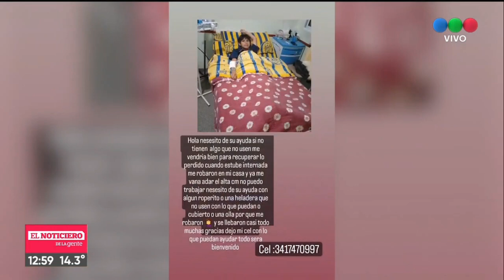Francisco tiene el alta y busca un hogar - Telefe Rosario